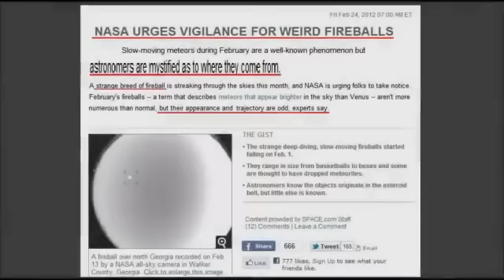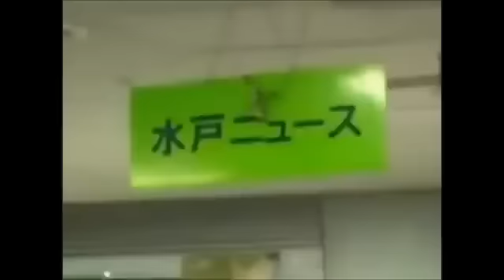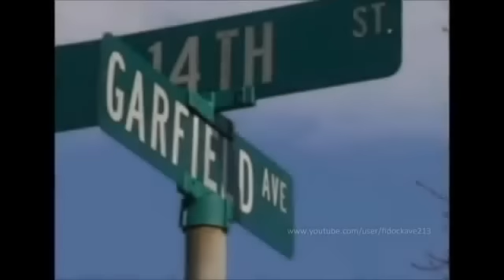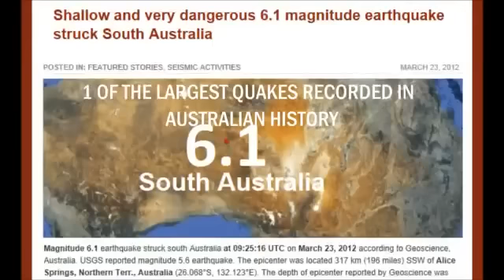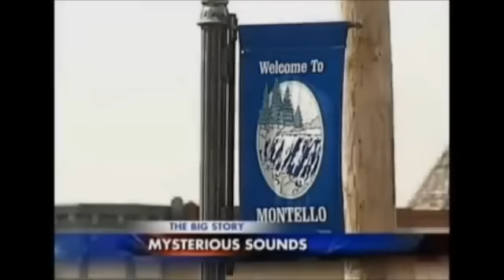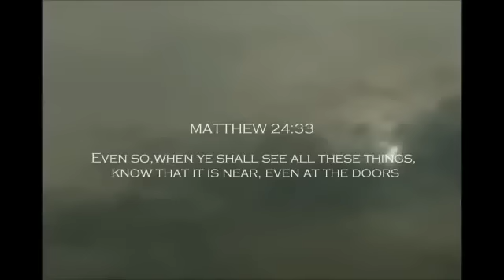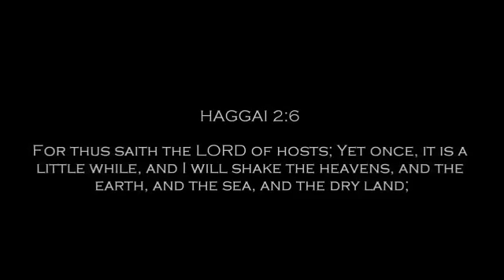2012 Something Is Going On!.mp4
New Possible Signs That The World Is Coming To An End!? (Dead Species, Global Warming, Strange Sounds Being Heard + More)